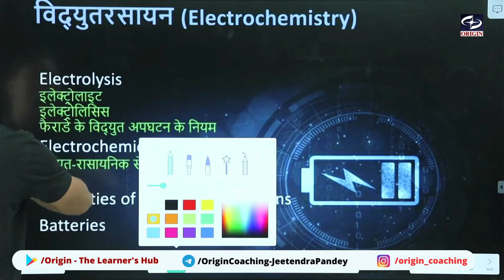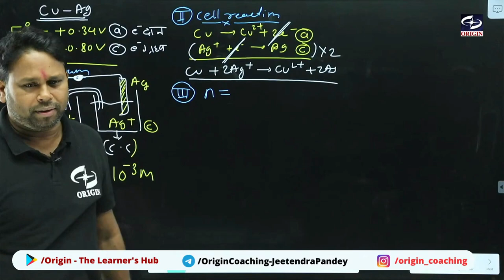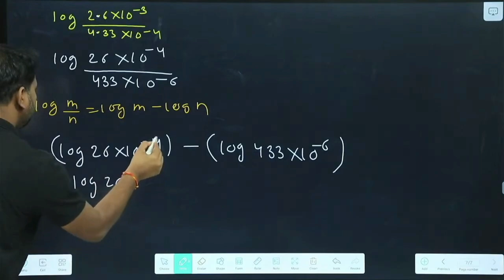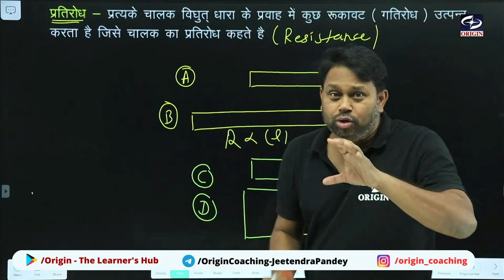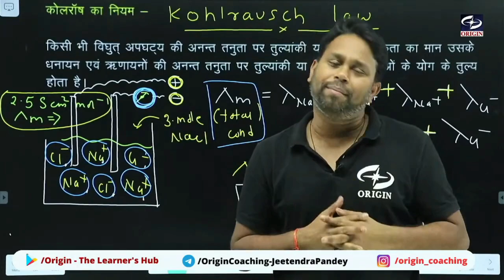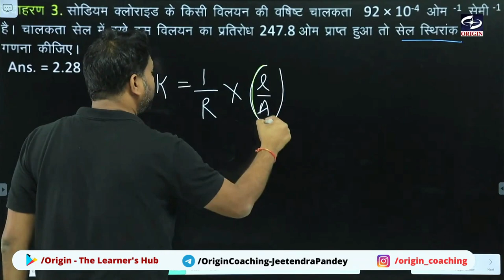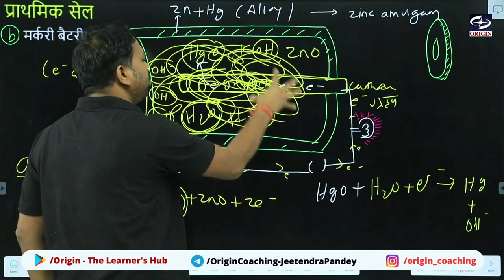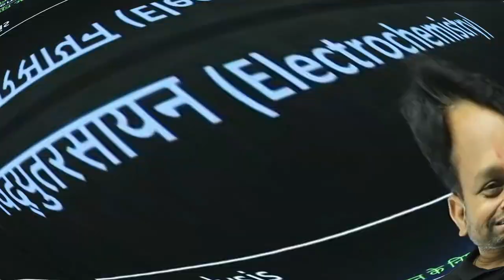वैद्युत रसायन - ELECTROCHEMISTRY | ONE SHOT Part - 2 | कक्षा 12वी Chapter- 4 | Hindi Medium